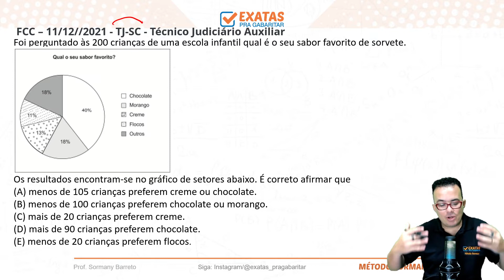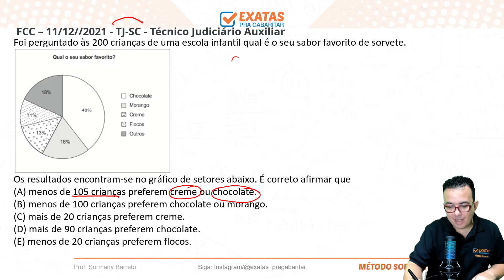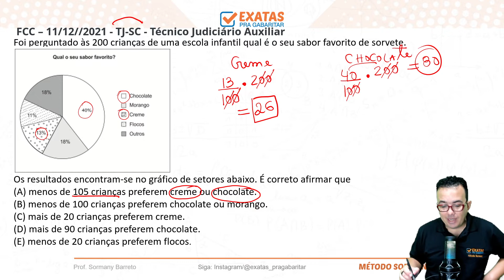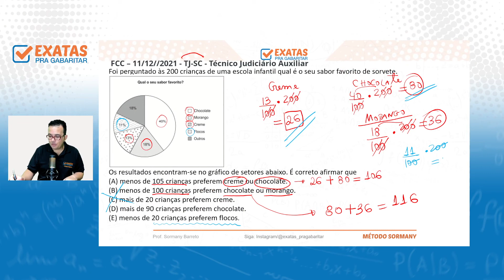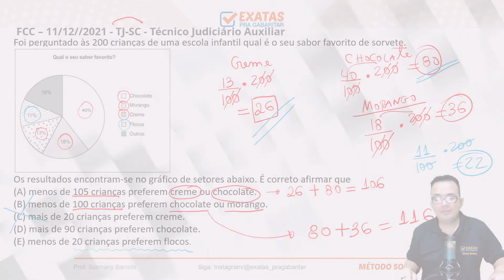SEFAZ PE | QUESTÃO 06 | RACIOCÍNIO LÓGICO MATEMÁTICO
SEFAZ PERNAMBUCO, Análise do edital - Raciocínio Lógico Matemático  e Estatística